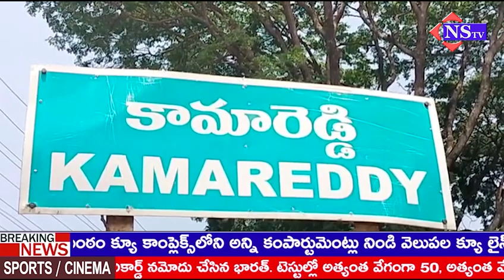కామారెడ్డి పట్టణంలోని లయోలా హైస్కూల్లో బతుకమ్మ సంబరాలు